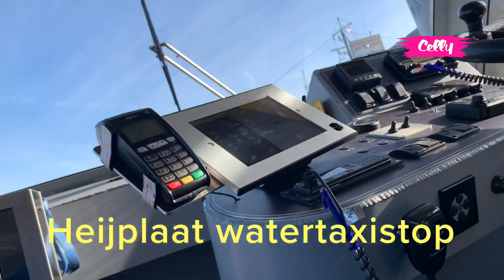WATERTAXI - from Leuvehaven to Heijplaat Rotterdam - The Netherlands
I made this video about my journey with watertaxi from Leuvehaven to Heijplaat Rotterdam.
The best way by watertaxi because the road is best no traffic jams and air pollution.

Celly Andriani